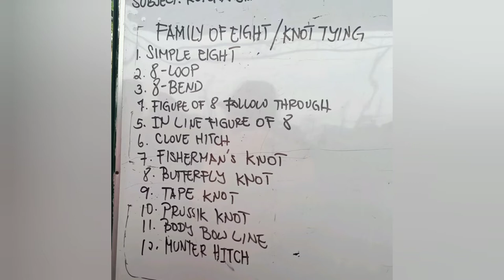panu mag Tali or ropemanship or knot tying or family of eight